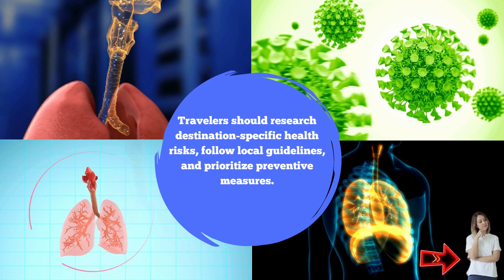How can travelers minimize the risk of respiratory infections while abroad? l healthiswealth-now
How can travelers minimize the risk of respiratory infections while abroad?
l Health is Wealth l healthiswealth-now